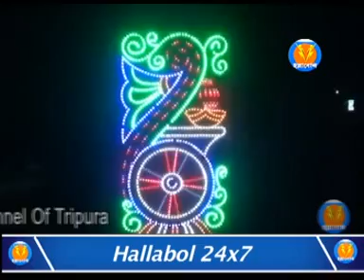রাত পোহালেই কালীপুজো